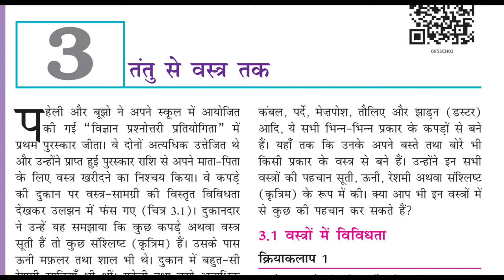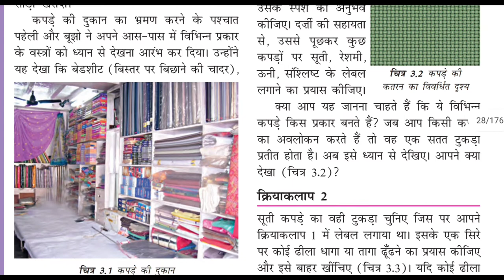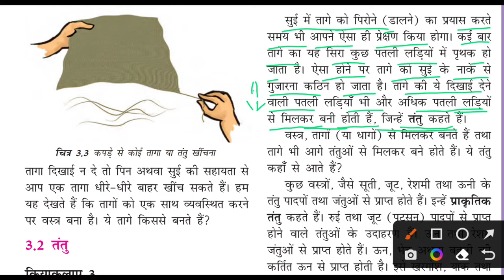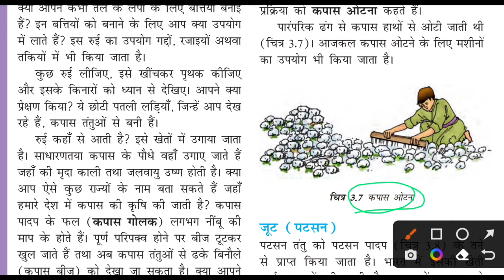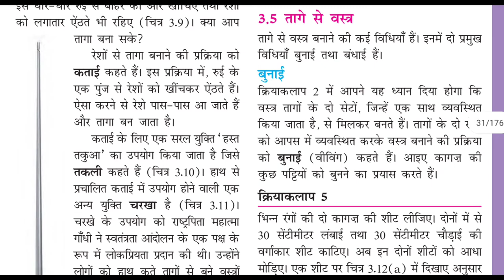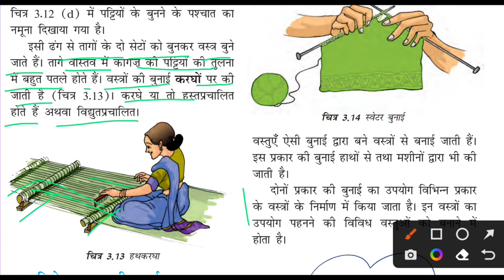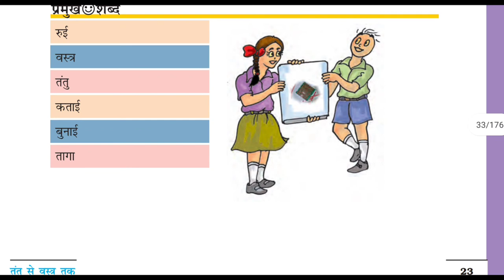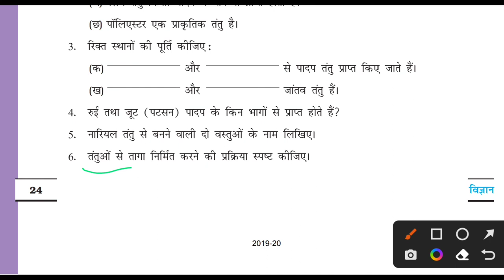Class 6 Science Chapter 3 | तंतु से वस्त्र तक | NCERT Class 6 विज्ञान | अध्याय 3 (Hindi Medium)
class 6 chapter 3 science explanation in hindi

तंतु से वस्त्र तक कक्षा 6 | तंतु सेतंतु से वस्त्र तक वस्त्र तक तंतु से वस्त्र तक कक्षा 6
class 6 chapter 3 science class 6 chapter 3 science in hindi class 6 science chapter 3 explain in hindi class 6 chapter 3 science class 6th science chapter 3 hindi medium तंतु से वस्त्र तक chapter 3 science class 6
class 6 chapter 3 science in hindi
fiber to fabric class 6 science
fiber to fabric class 6 science question answer
class 6 science fibre to fabric
तंतु से वस्त्र तक
class 6 science fibre to fabric questions and answers